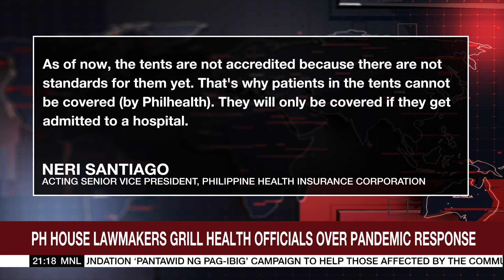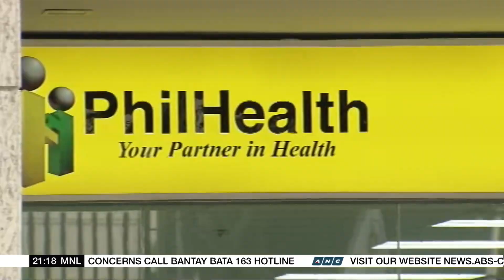House lawmakers grill health officials over pandemic response | ANC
A Philippine Congressional panel grilled health officials on the government's pandemic response.